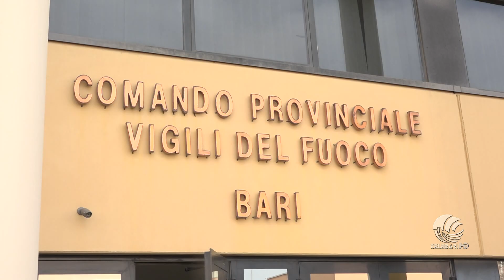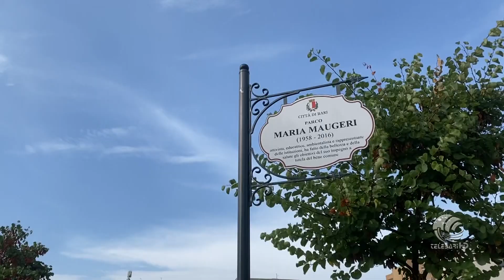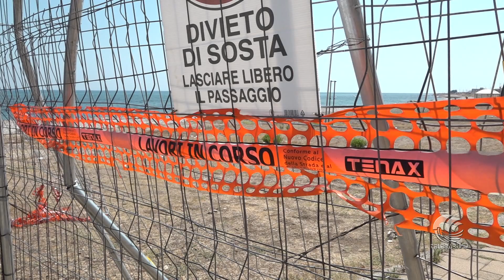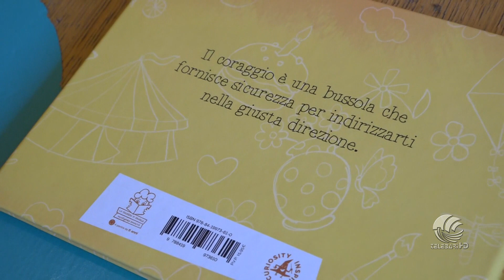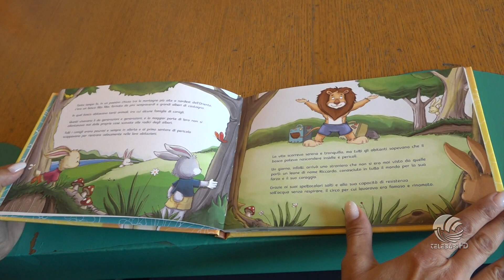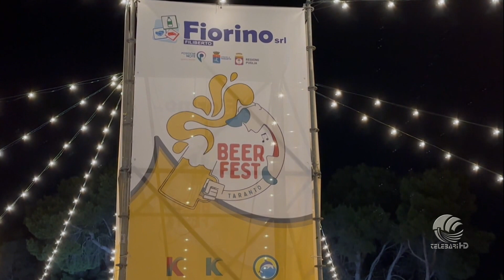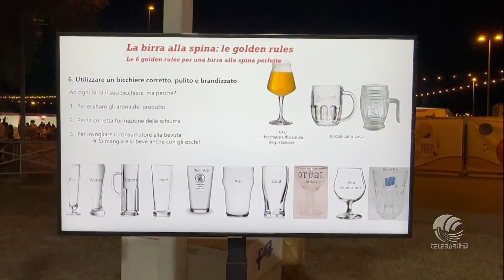TG Telebari sera 03 08 24